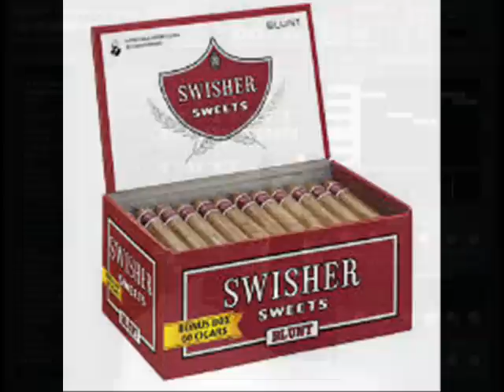JD and Will Who Are You Dissin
JD N Will Who R U Dissin jddamoney man will i am beastmodebeats mme